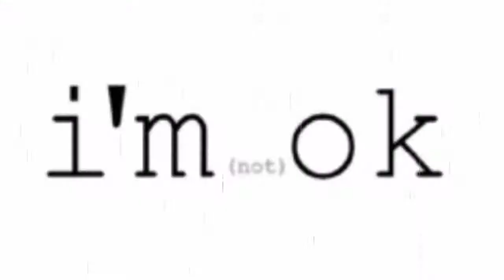Wenn man den SCHMERZ FÜHLT..& Deswegen sich HASST!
___↓↓Alle Infos sind hier↓↓. ___

'' Ja! ich WEIß wie es IST! ''

song ; H1 - Ich weiß wie es ist..